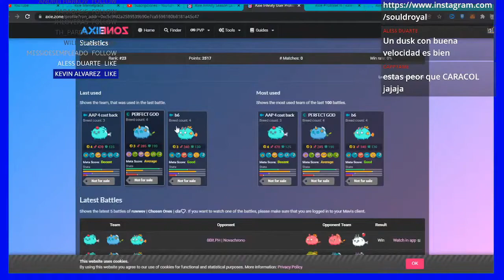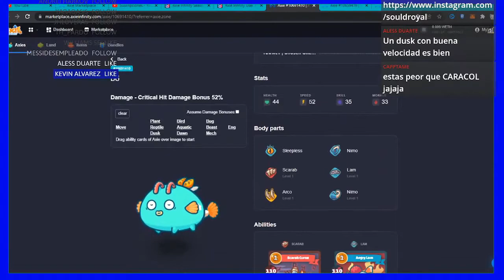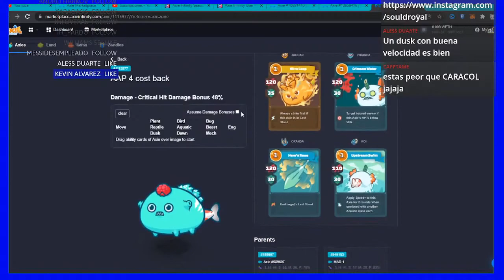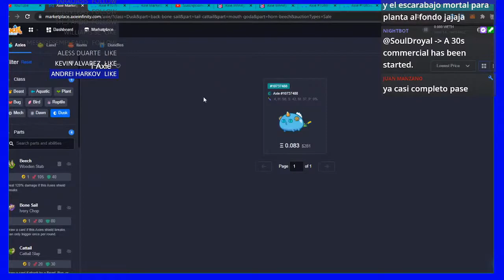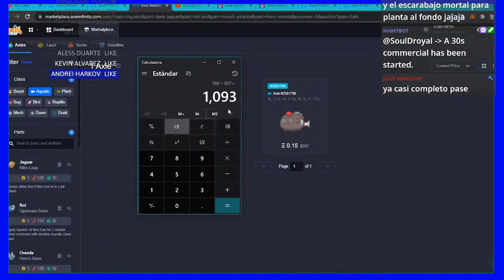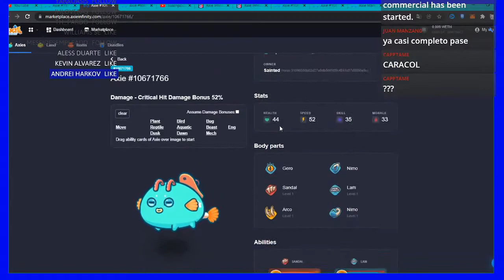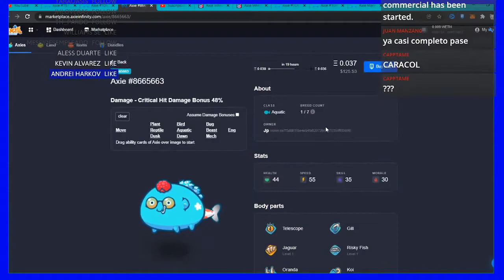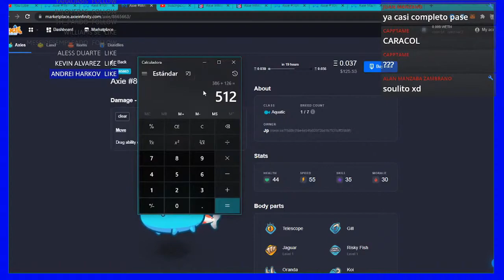TOP 23 con PLANTA PEZ PEZ 🐟 AXIE INFINITY 🧠 jugadores del top mundial